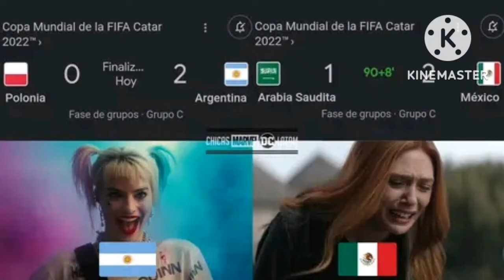fracasó total eliminados en fase de grupos.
por más que se luchó y consiguió dos goles Arabia Saudita nos propinó un gol y con eso pasa Polonia en segundo de grupo.